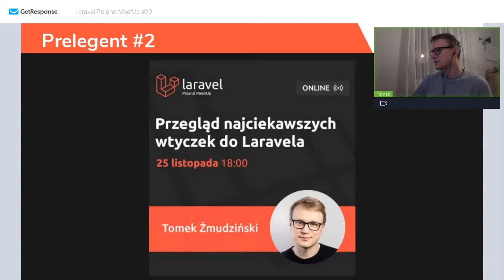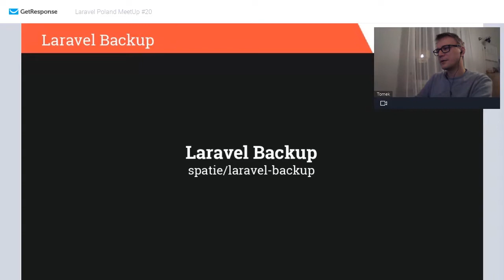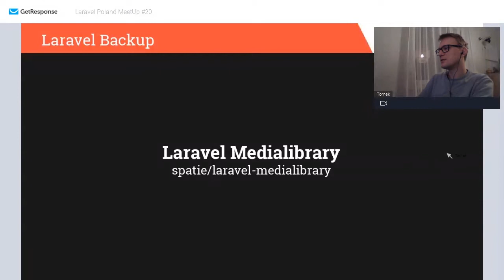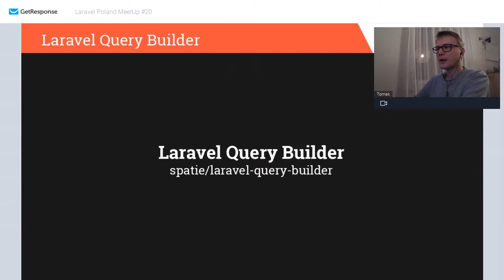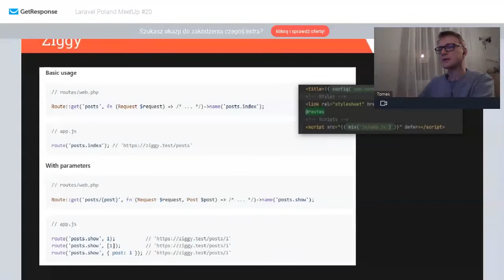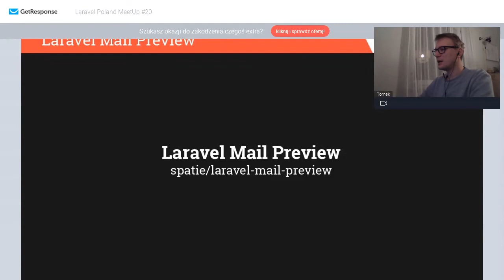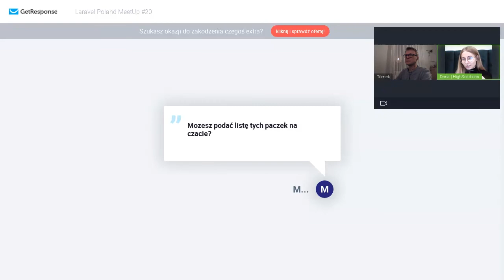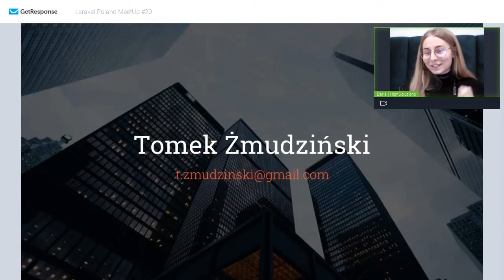Przegląd najciekawszych wtyczek do Laravela - Tomek Żmudziński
Temat prelekcji - Przegląd najciekawszych wtyczek do Laravela

🖱 Autor: Tomek Żmudziński

Społeczność programistów z Polski chcących poszerzać swoją wiedzę na temat Laravela i PHP.

🖱 Organizator MeetUp'u:
HighSolutions
Dostarczamy dedykowane rozwiązania IT dla biznesu oparte na frameworku Laravel

Partnerzy:
Blumilk